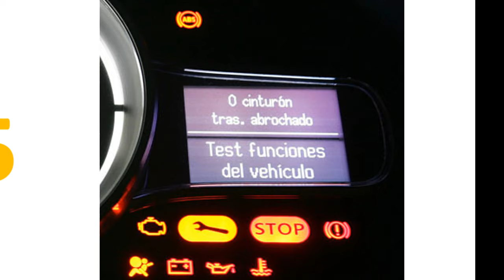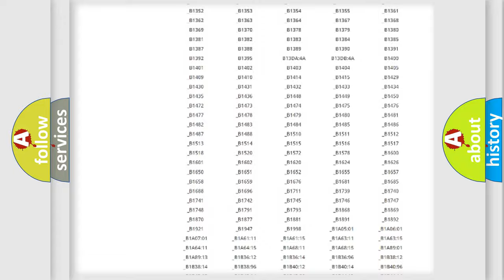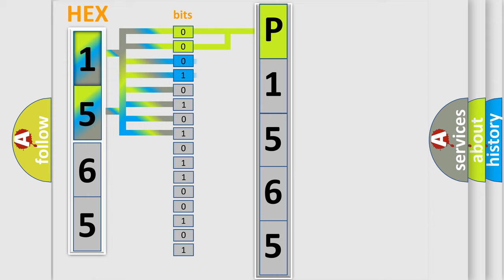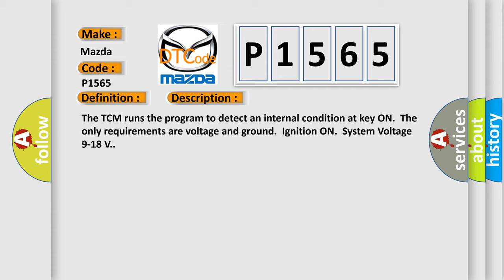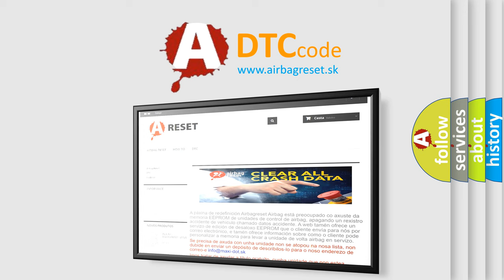DTC Mazda P1565 Short Explanation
Contents:
0:21 Basic DTC analysis according to OBD2 protocol standard.
1:48 Insight into programming
2:58 A diagnostically understandable description of the Diagnostic Trouble Code
3:05 Basic error definition

Make:
Mazda
Code:
P1565
Definition:
ECU Malfunction
Description:
The TCM runs the program to detect an internal condition at key ON.The only requirements are voltage and ground.Ignition ON.System Voltage 9-18 V.
Cause:
The random access memory (RAM) of the TCCM has failed an operational test indicating that some portions of RAM are not functional.The read only memory (ROM) or the masked ROM of the TCCM has failed the Checksum test indicating that the data is not currently valid.The critical operational parameters stored in the EEPROM of the TCCM have failed the Checksum test indicating invalid data.